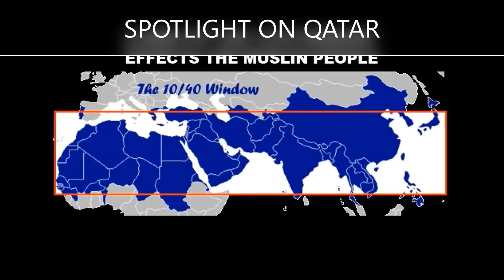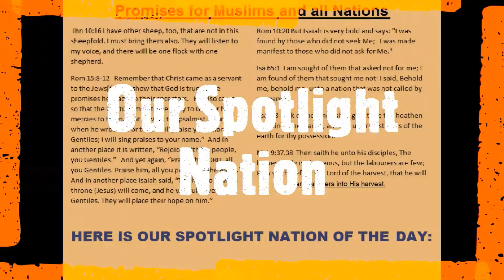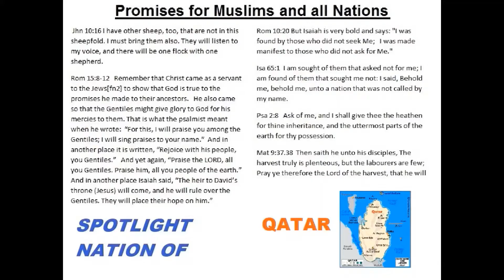The LFMPV Tool for QATAR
Join us for our fourth week of the "Love for Muslims Prayer Vigil".  These videos are a tool to encourage Christians to prayer for one of the biggest harvest groups in the 10/40 window., namely the Muslim Nations.  You can use this any time of the year for your church or prayer group.  -   Kevin Jones